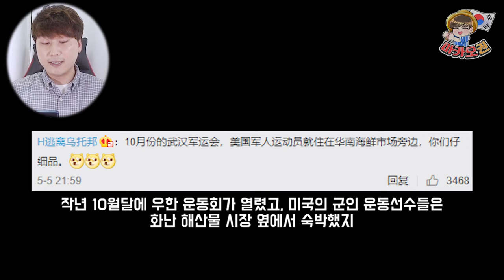중국보다 일찍 확진이 시작됐다는 미국 시장의 말에 격노한 중국